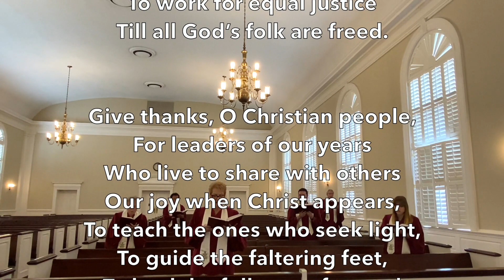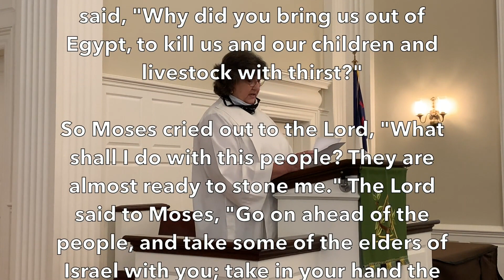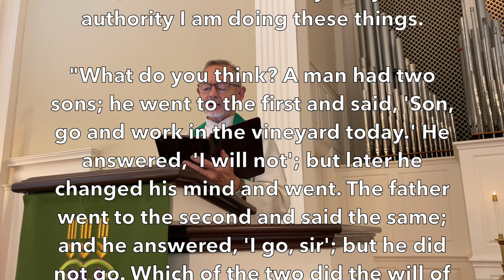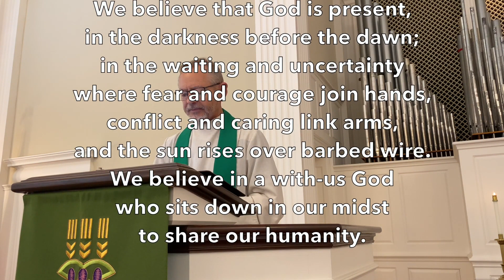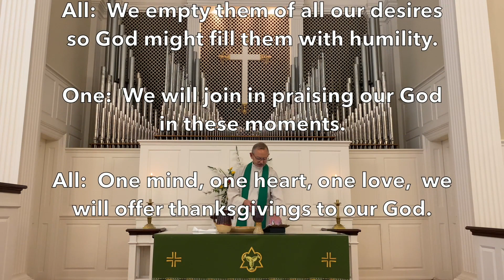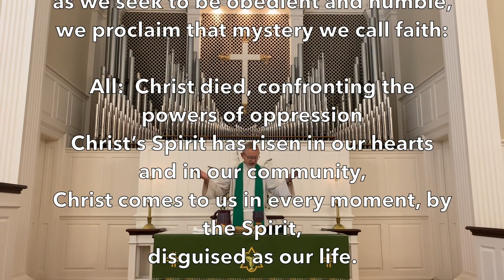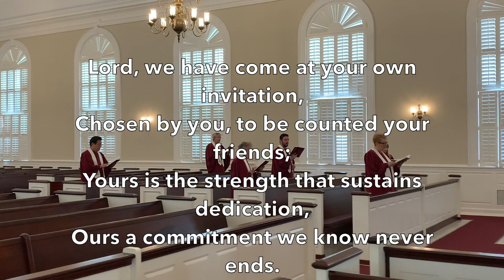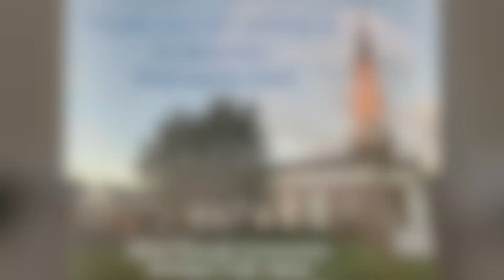Online Traditional Service, September 27, 2020. Central Presbyterian Church, Fort Smith, AR.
14:50 - Anthem - "Come to the Water"
18:59 - Gospel Reading and Sermon - "Surviving 2020: The Bigger Picture"
Our CCLI license for streaming is 11226834.